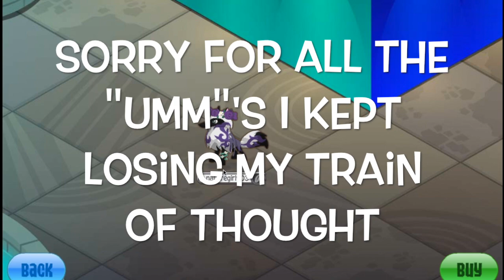REALLY AJ?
More spikes. yay.